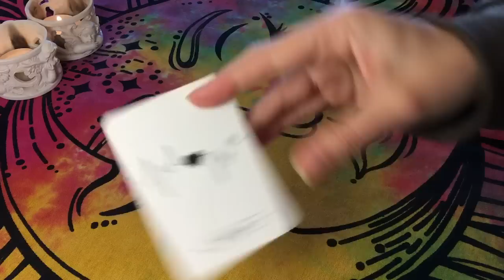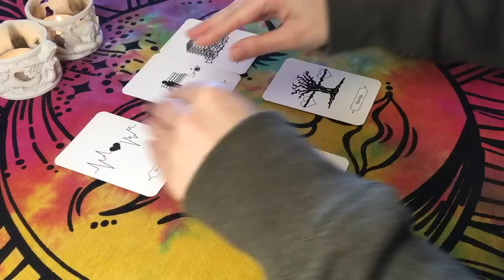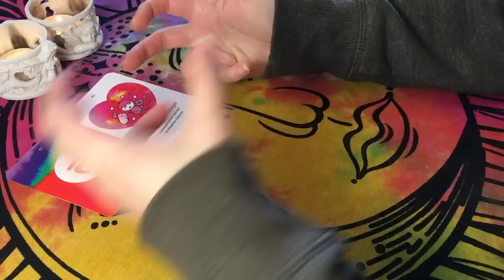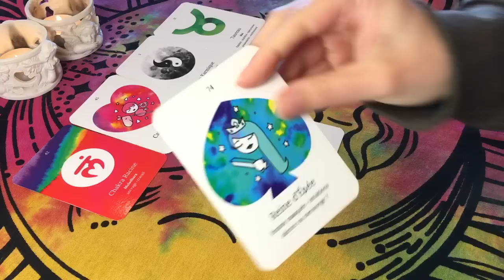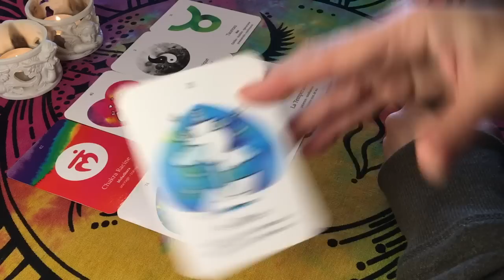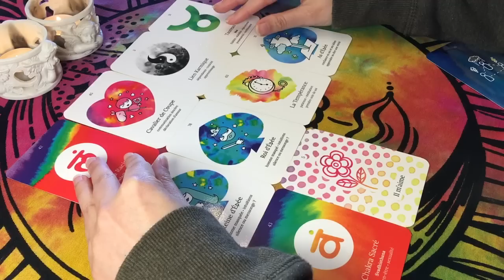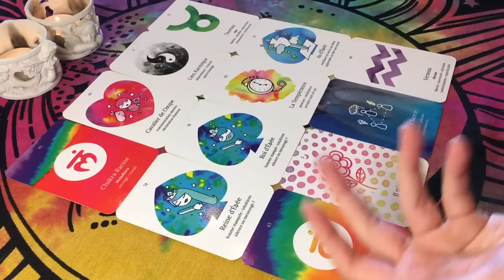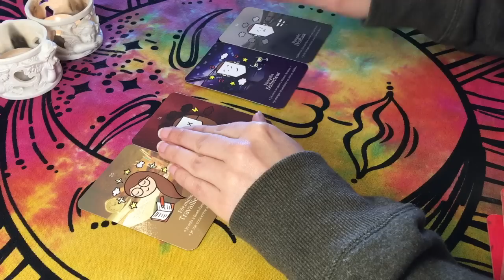♑️ CAPRICORNE 🎭⏳ Un Mystère Révélé au Bon Moment ! Sortir du Karmique 🗡🕊 Semaine 27 MARS AU 2 AVR